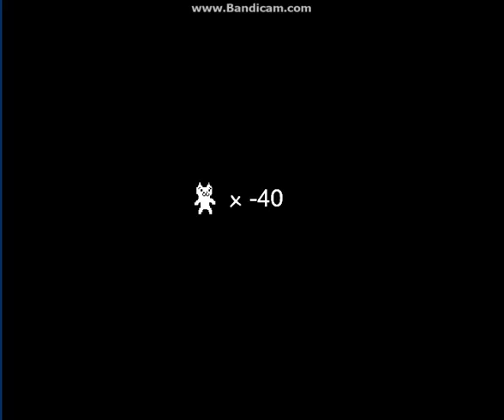Syobon Action FINAL